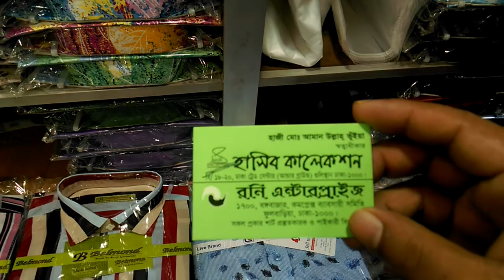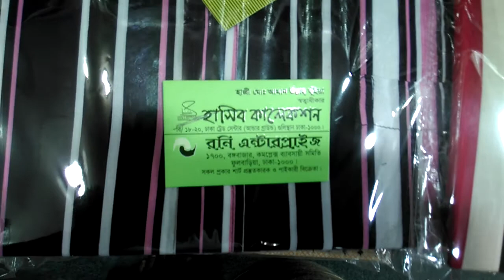220 টাকায় কিনুন স্মার্ট শার্ট। Buy Smart Shirt only 220 tk